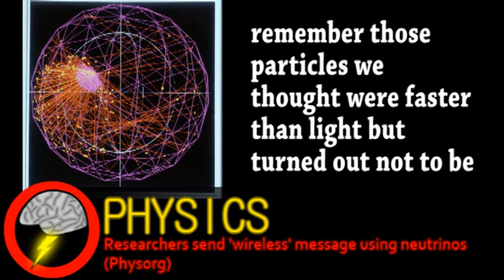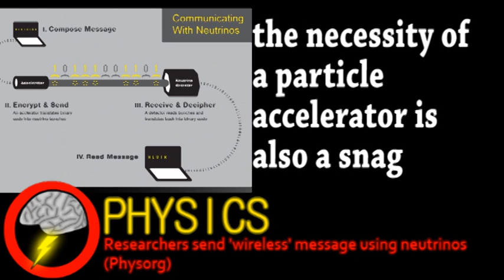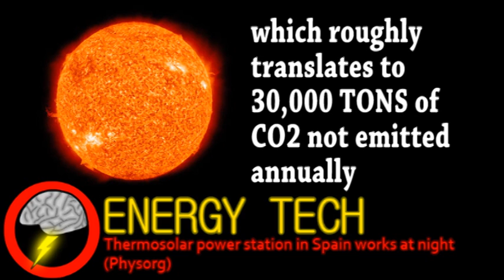First Neutrino Communication (Brainstorm Ep59)